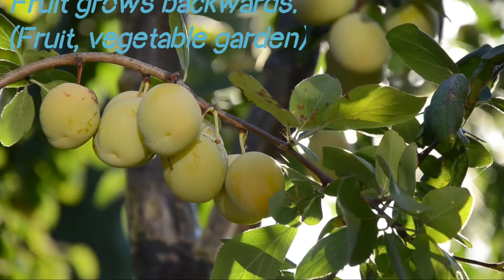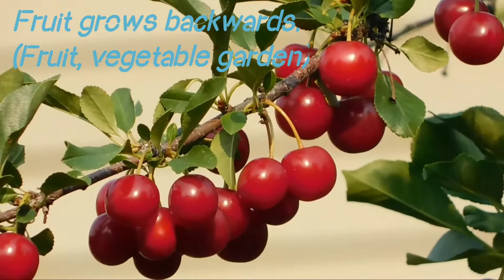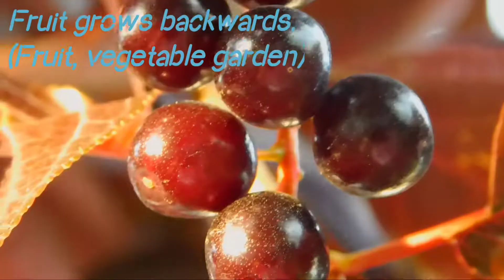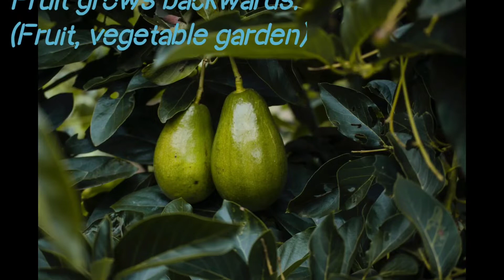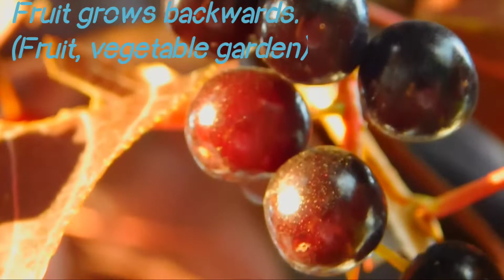Fruit grows backwards Fruit vegetable garden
hello how are you fruit grows backwards. fruit vegetable